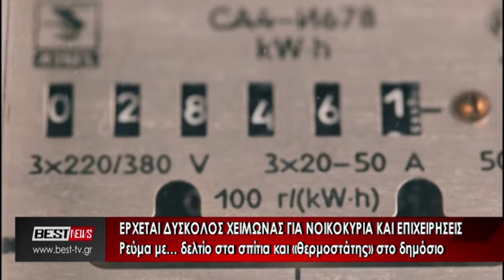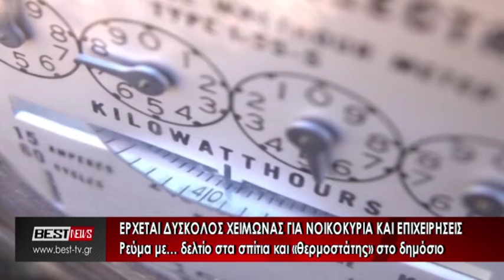Ηλεία Δύσκολος Χειμώνας Περικοπές ενέργειας